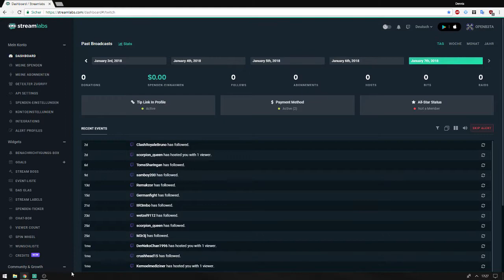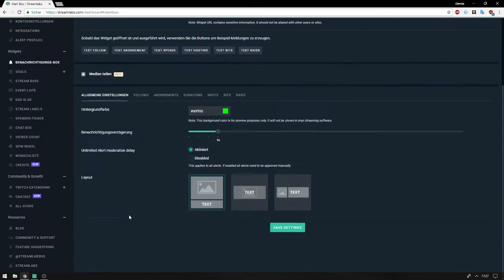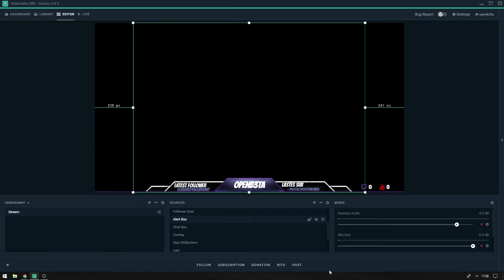Streamlabs OBS - Stream Alerts (Tutorial